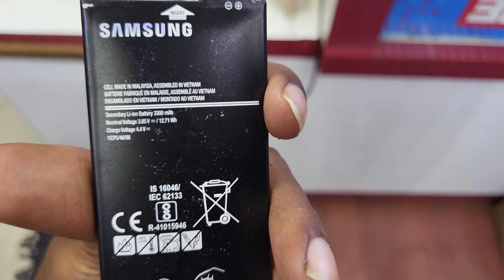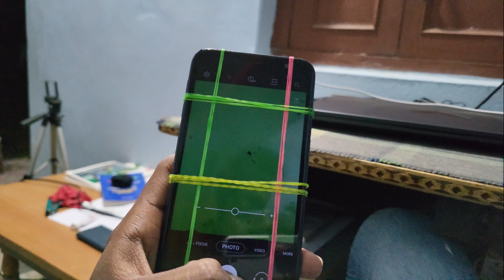Mera Phone Tut Gya